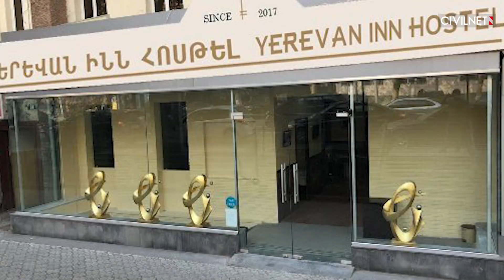Pashinyan and Aliyev wrap up latest round of talks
📍The leaders of Armenia and Azerbaijan met for another round of talks with European Council President Charles Michel, who made no indication of any concrete progress toward a peace deal.
📍Russia’s Foreign Ministry urged Armenia and Azerbaijan to start working on a peace treaty “immediately,” citing the humanitarian crisis unfolding in Nagorno-Karabakh.
📍The 20th annual Golden Apricot international film festival concluded, with top prizes going to films from Greece, Iran, and Armenia.
📍Revelers gathered across Armenia and Nagorno-Karabakh to celebrate the annual Vardavar water festival.

Credits: Ruptly